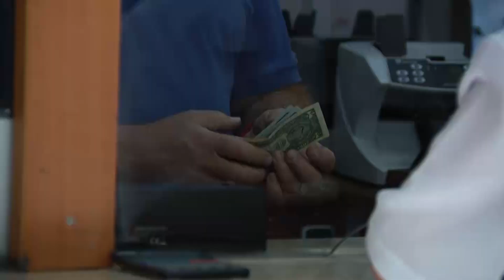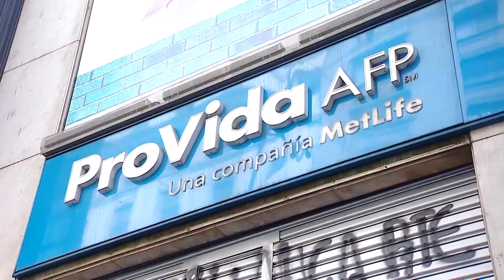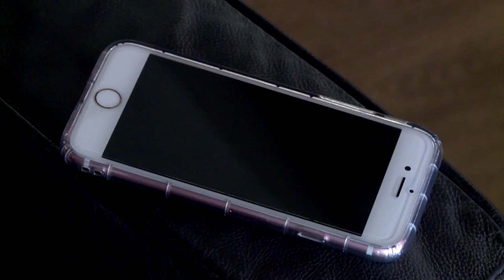CERCA DE 35 MIL PENSIONADOS Y PENSIONADAS RECIBIRÁN EL BONO DE INVIERNO EN LA REGIÓN DE ANTOFAGASTA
Hoy se inician los pagos del Bono Invierno 2024, destinado a más de 1.75 millones de pensionadas y pensionados que cumplen los requisitos. Este año, el beneficio asciende a $77.982 por persona, para aquellos con 65 años o más al 1° de mayo de 2024 y una pensión igual o inferior a $212.406. El Estado amplía la cobertura, incluyendo por primera vez a quienes reciben pensiones de leyes especiales.